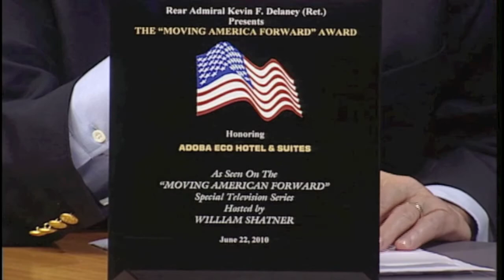Adoba Eco Hotel Brand on MAF TV Show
Adoba Eco Hotel & Suites was presented the prestigious Moving America Forward Award for their revolutionary, eco-friendly approach to re-thinking hotel construction and operations.

It was aired over the American Life Television Network and other media. The story will be told of how this hotel design will make history as the first Independent LEED certified brand design "Green from the Get Go" in its entirety and creating a greener future for the next generation of travelers.